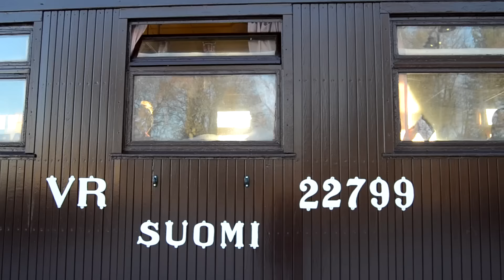Jouluinen museojuna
Jouluinen museojuna vieraili Uudessakaupungissa 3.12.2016.